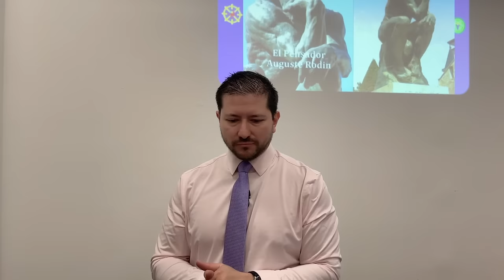EL SECRETO DE LA CONTEMPLACIÓN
¡Descubre el Secreto de la Contemplación! 🧘✨
¿Listo para un viaje transformador hacia tu ser interior? Aquí te enseñaremos cómo alcanzar la contemplación, un estado más allá de la meditación y la concentración, siguiendo estos 7 pasos esenciales:

Atención: El Primer Paso 🔍

Empieza por desintoxicar tu mente de pensamientos negativos.
Usa decretos y protecciones para eliminar el mal karma y comenzar de nuevo.
Perdón y Transmutación 🌿

Libérate del pasado mediante la práctica del perdón y la transmutación de energías negativas.
Siéntete renovado y listo para enfocar tu atención sin distracciones.
Concentración en lo Divino 🧘‍♂️

Reconoce la divina presencia "Yo Soy" en todo lo que te rodea.
Focaliza tu atención en este poder interno y verás cómo todo mejora.
Comprensión de la Conciencia 🌍

Entiende que tu conciencia proyecta tu realidad.
Todo lo que percibes y experimentas está influenciado por tu nivel de atención y conciencia.
Interacción y Conexión 🤝

Establece conexiones conscientes con todo lo que haces y con quienes interactúas.
Reconoce lo divino en los demás y observa cómo las relaciones mejoran.
Contemplación: Unión con lo Divino 🌟

Alcanza la contemplación al integrarte completamente con aquello en lo que te concentras.
Desarrolla una relación profunda con tu entorno y con tu ser interior.
Mantén la Plena Conciencia 🧠

Evita distracciones y tentaciones que desvíen tu atención de lo que realmente importa.
Permanece presente y enfocado en el aquí y ahora, reconociendo la bondad y la divinidad en cada momento.
Recuerda, la contemplación no es solo meditar, es vivir en un estado de plena conciencia y conexión con lo divino en todo momento. ¡Empieza hoy y transforma tu vida! 🌟🙏

🔴🎙TRANSMISIONES DIARIAS  en:
ht.ly/fuTt30rvfRL